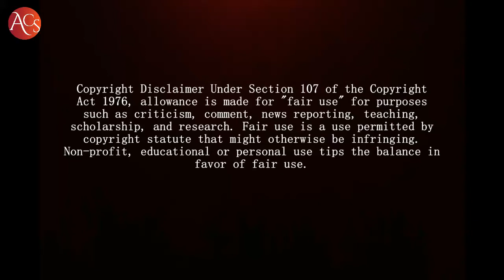AVENGER EK PREM KATHA, VOICE OVER AMITABH SRIVASTAVA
OR Video is just for fun and to learn how to voice over,
we don't mean to hurt anyone's
 sentiments
 यह वीडियो केवल मनोरंजन के लिए है और यह सिखने के लिए है
 कैसे आप वॉयस-ओवर कर सकते हैं
हमारा मकसद किसी की भावनाओं को ठेस पहुंचाने का नहीं है
धन्यवाद..